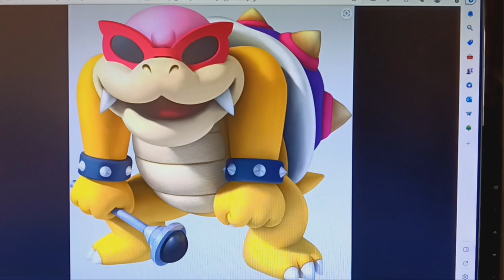Roy Koopa as Terry McGurrin in The Super Mario Bros Movie